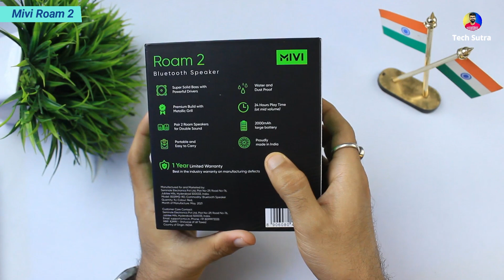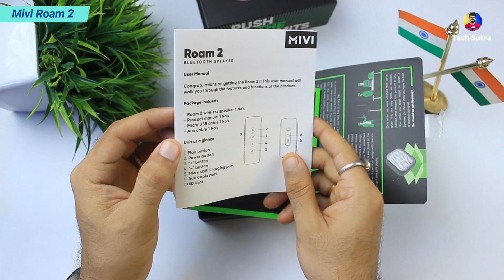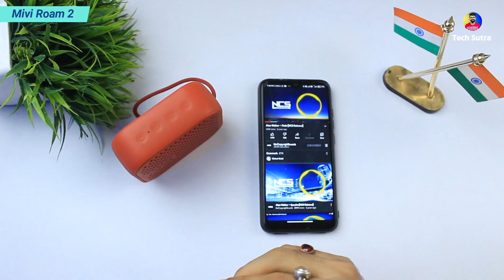Best Bluetooth Speaker Under 1000 Rs l Mivi Roam 2 Honest Review & Sound Test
👉About This Video...Mivi Roam 2 Unboxing, Rivew, Mivi Roam 2 Bluetooth Speaker Sound Test. Under 1000 Best Bluetooth Speakers

👉 Mivi Roam 2
My Gears .